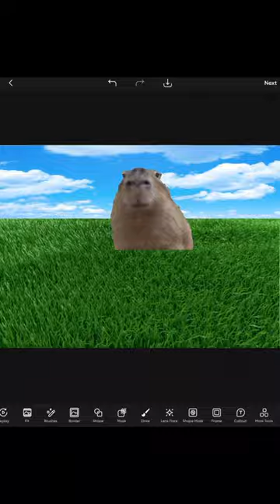Capybara trending funny shorts viral